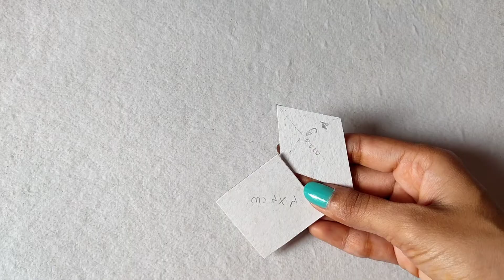Diy kite Earrings 2022! How to make kite Earrings !